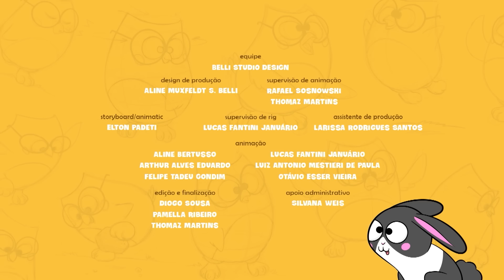TUDO SOBRE ELAS 🐝 Episódio Completo 🍯 Desenho Animado Infantil Educativo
As abelhinhas fazem um trabalho suuuuuper importante na floresta! Mas por que será que elas voam de flor em flor?!

Seja bem-vindo (a) ao canal da Bubu e as Corujinhas - Desenho Infantil Educativo! 💜
Com vídeos semanais, sempre em um novo desenho infantil educativo, contamos as aventuras de Bubu e seus irmãos, Biel (a corujinha de óculos) e Bonie (a caçulinha da família), na floresta de Los Arboles, em um lindo episódio de desenho animado infantil.

As Corujinhas adoram explorar e aprender com os mais variados animais que encontram em suas aventuras, mas sempre com Papai e Mamãe Coruja de olho, prontos para ensinar a seus filhotes sobre as características da floresta e de seus moradores.

Tudo isso com muita música, dança e brincadeiras, em um lindo e super produzido desenho infantil educativo, que vai fazer você se apaixonar por essas corujinhas fofas.

Somos um canal de desenho animado para bebê, desenho para criança de 1 ano, desenho para criança de 2 anos, desenho para criança de 3 anos… ou seja, desenho animado infantil educativo!